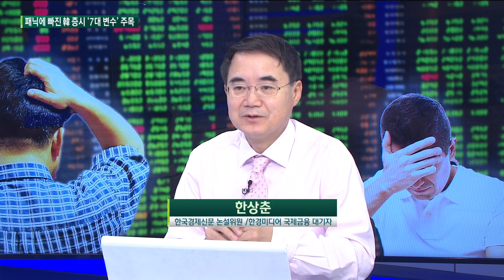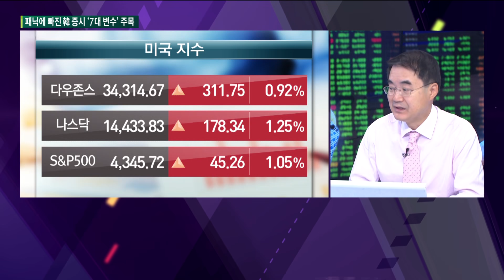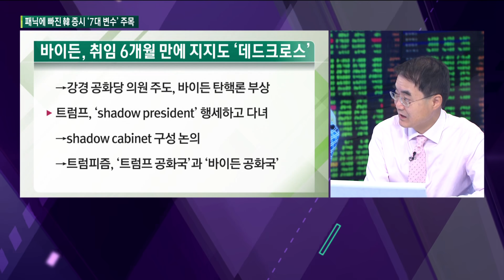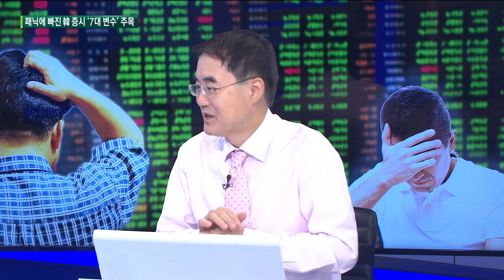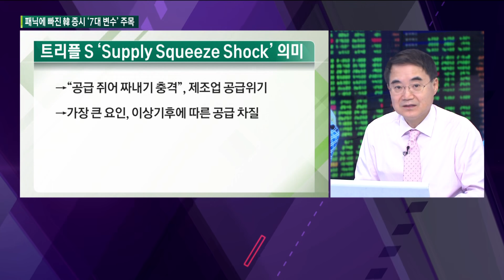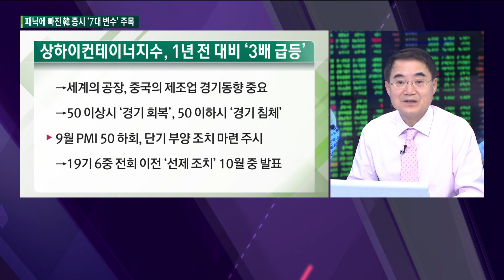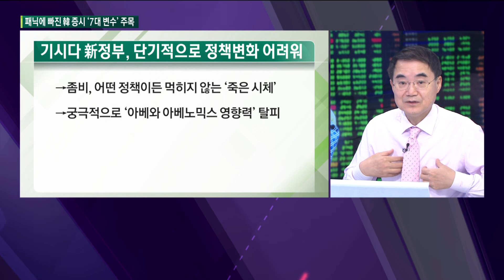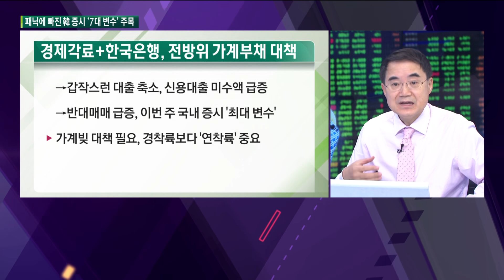패닉에 빠진 韓 증시, 코스피 3000 재진입? 10월 결정될 대내외 ‘7대 변수’에 달렸다. / 한상춘의 지금세계는 / 한국경제TV